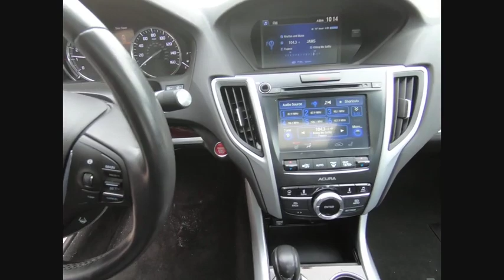2017 Acura TLX w/Tech Schaumburg IL 191255A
2017 Acura TLX w/Tech

Woodfield Lexus
350 E. Golf Rd

** Local Trade**, ** Alloy Wheels / Premium Wheels, ** Navigation System, ** Backup Camera, ** Bluetooth, Hands-Free, ** Heated Seats, ** Memory Seat, ** Sunroof/Moonroof, ** Brake Assist, ** Cruise Control, ** HomeLink, ** Keyless Entry, ** Keyless Start, ** Leather Seats, ** Premium Sound System / Premium Audio, ** Portable Audio Connection, ** Satellite Radio, ** Security System, ** Stability Control, ** Steering Wheel Controls.Recent Arrival! CARFAX One-Owner. Clean CARFAX. Crystal Black Pearl 2017 Acura TLX 2.4L w/Technology Package 4D Sedan 2.4L DOHC 16V 8-Speed Dual-Clutch FWDShopping at Woodfield Lexus is car buying the way it should be: fun, informative and fair. Here are our promises:* Transparent Pricing!* Pressure Free, Efficient, Friendly, and Helpful Sales Staff!* One Massive Inventory For One Stop Shopping!* No Hassle Sell or Trade Any Car* Pressure Free Road TestWoodfield Lexus - Come See For Yourself Today!Awards: * 2017 KBB.com 5-Year Cost to Own Awards2016 Kelley Blue Book Brand Image Awards are based on the Brand Watch(tm) study from Kelley Blue Book Market Intelligence. Award calculated among non-luxury shoppers.  Kelley Blue Book is a registered trademark of Kelley Blue Book Co., Inc.Reviews: * Quiet cabin at highway speeds; rear seat legroom is generous; ample trunk space and in-cabin storage for small items; typically priced less than German competitors. Source: Edmunds